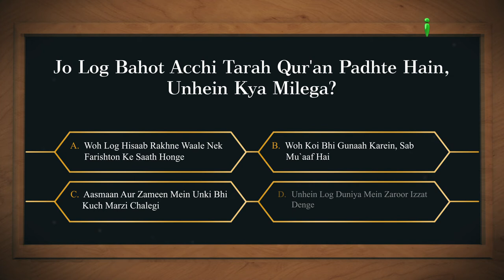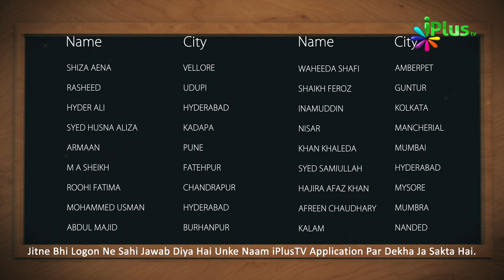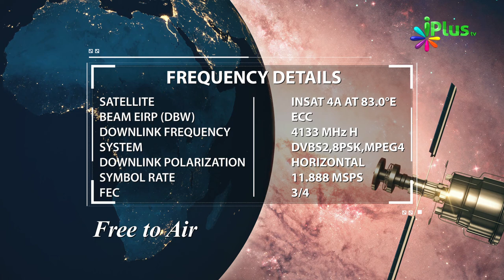Islamic Quiz - Aaj Ka Sawal 144 - iPlus TV - Islami Sawal Jawab - Deeni Sawal Jawab